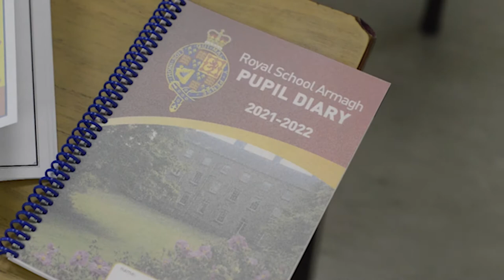Year 8 Induction Day 2021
It was fantastic to welcome our new Year 8 pupils today. We hope you all had a good day and we are looking forward to watching you flourish at The Royal School.